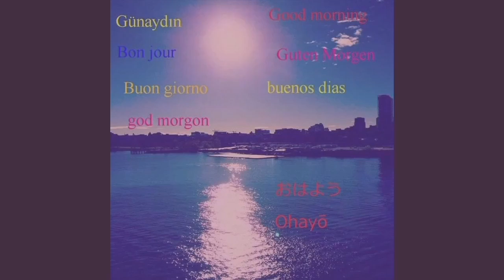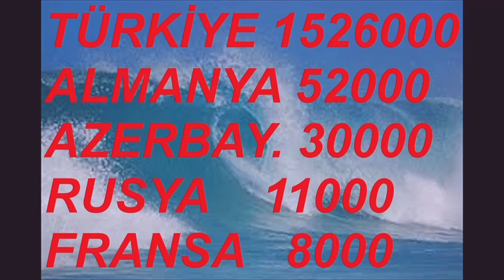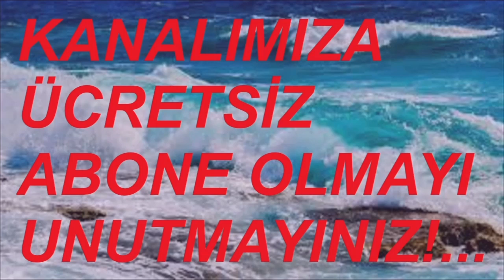10 MART ESENLER 16 MART BURSA TERMİNAL EFE TUR ERZİNCAN BAŞAK ESADAŞ HUNTUR VİDEO NO: 26057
DEMİRTV İYİ YOLCULUKLAR DİLER...   GÖRELE ASİL GÜMÜŞHANE TURİZM  İNEGÖL SEYAHAT
İSTANBUL KONFOR  İSTANBUL KALESİ  İSTANBUL SEYAHAT  İZMİR TURİZM